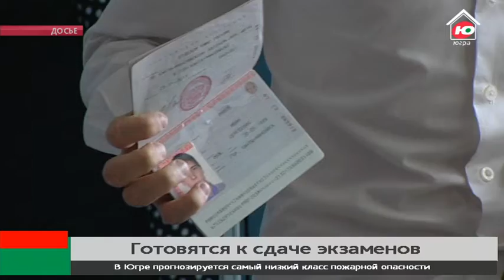Благодаря коронавирусу в Югре больше школьников станут медалистами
Больше 800 школьников в Югре закончат школу с медалями. Для сравнения, в прошлом году отличников было всего полтысячи. Большое количество медалистов обеспечил коронавирус. Дело в том, что раньше медаль могли получить лишь те, кто показал наивысший балл на ЕГЭ. Сейчас же медалистами станут все, у кого в аттестате одни пятёрки. Напомним, что лишь часть выпускников будут сдавать экзамены, чтобы получить дополнительные баллы для поступления в вузы.